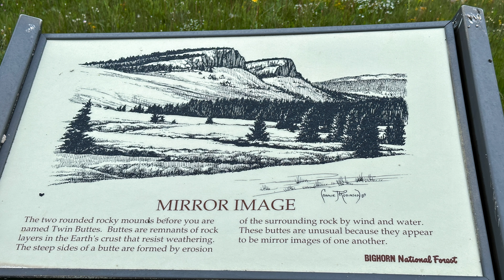Elk Fire Damage along Hwy14 from Steamboat Point to the end of the switchbacks. 10/25/24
Bighorn National Forest - Elk Fire damage along a 20 mile stretch between Steamboat Point and a pullout just past the last switchback on hwy 14 taken on October 25, 2024.
As of today October 29th the Fire is 82% contained and has burned 98,352 acres. The fire started September 27th 2024 from a lightning strike.
When I drove through most of the forest service roads were closed and had a person posted on site so that no one would trespass. This gave the firefighters and other personnel space to do there jobs.
At certain points in the video I added a screenshot of my drive on July 31, 2024 so you would have a visual of what it looked like then vs now.
I read that they were doing soil samples to determine if the soil was sterile or if it was fertile enough to grow underbrush next year.  As of this date I do not know the outcome.

0:00 Steamboat Point
2:43 Sand Turn Pullout
7:02 Crystal Spring Rest Area
8:09 Hogback pullout
10:11 Bighorn Forest Sign
14:41 Turn around point
18:36 Bighorn Forest Sign
21:31 Crystal Spring Rest Area
25:25 Sand Turn Pullout
27:57 Steamboat Point
28:25 Bonus Photos
31:34 Thank you for watching

And a technical note.  I have been having ongoing issues with my GoPros since the last update a couple of months ago.  I have tried doing a factory reset on both with no luck. The stabilization, sharpness and the color have been affected.  I usually shoot in the flat mode but on this day I tried the normal color mode to see if color correcting would be more friendly.  But no..  Most of the footage was super orange and weird looking. (which is why some of the footage is super weird looking)
Not sure what to do at this point.  I can not buy another Gopro for a while since I blew my Photo budget on a new DSLR Lens because I dropped my standard lens and now it will not focus.